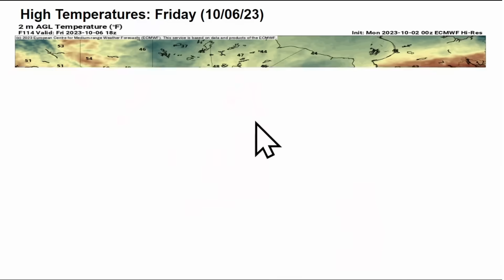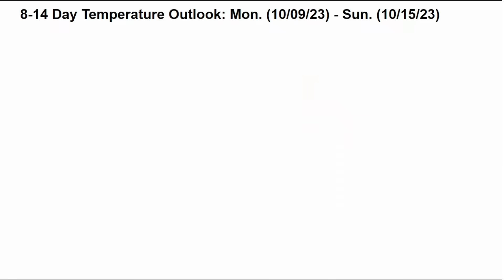A HUGE Blast Of Cold Weather Is Coming...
In this video, I breakdown the weather YOU can expect over the next 7 days. Severe weather potential, widespread frost/freeze possible, and Hurricane Philippe.

VIDEO CHAPTERS:
0:00 Intro
0:24 HUGE Shift In The Weather
1:23 Temperatures This Week
4:04 Severe Weather Potential
7:53 Heavy Rain & Flooding
9:55 Mid-October Weather
11:08 Hurricane Philippe